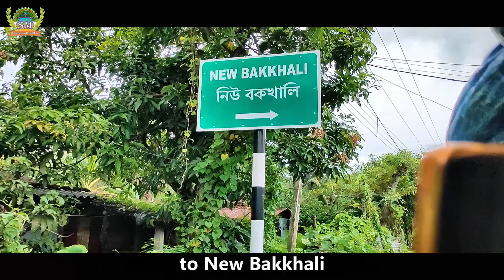New Bakkhali | New Bakkhali river beach | Kakdwip | One day tour near Kolkata for couples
Hi,
My name is Soumen. I make Informative Travel Videos in Bengali to help and motivate the Indian community by showing that Traveling is not expensive and everyone can travel on less budget.

This is the video about the New Bakkhali is a one day picnic spot near Kolkata. It is very close to Kakdwip station. There is a place called Budhakhali which is now known as New Bakkhali. It is located in Namkhana Block of 24 Parganas South District of West Bengal State of India. It is 8 km from Namkhana and 98 km from the state capital Kolkata.

How to reach:
The easiest way is to take the Namkhana local train from Sealdah South Section and get off at Kakdwip station. From there hire a Toto and reach here. You can easily go here from Kolkata in your own car.

Toto Driver:
Rajib Mondol

Soumen With Mother Facebook Page 👉    @Soumenwithmother

You Can Share Your Photo, Video, Travel Experience To Our Facebook Group
   Business / Collab / Invites / Promotions.